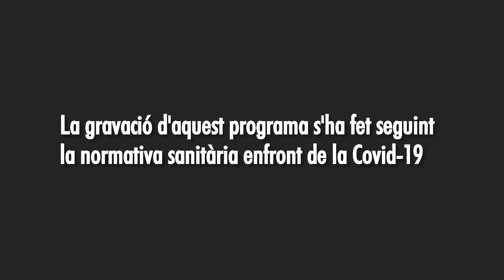ESPAI EXTERIOR 1X07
Aquí teniu el programa 7 de l'espai exterior. on estarà la tasa d'en Dani ?¿?¿?¿